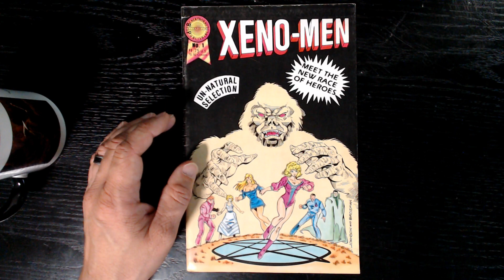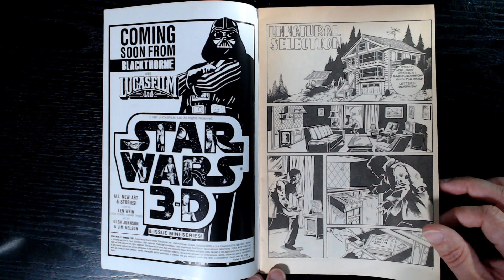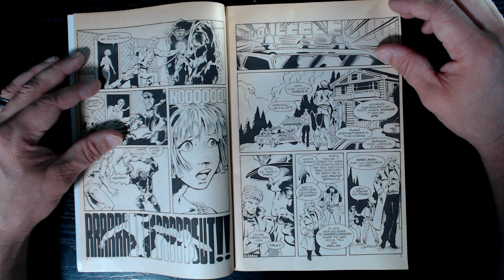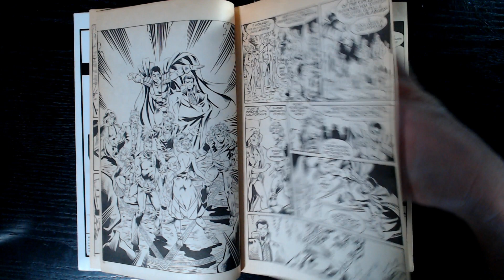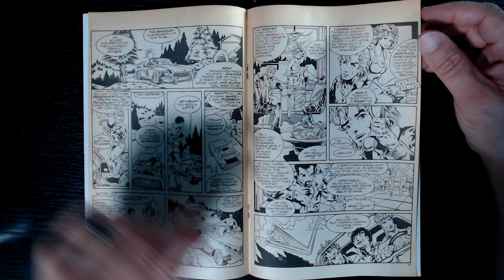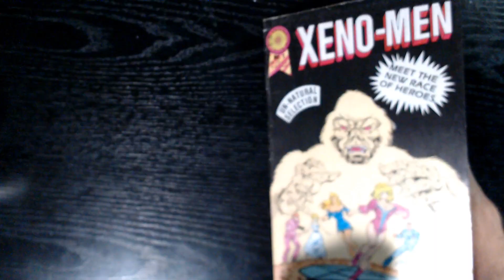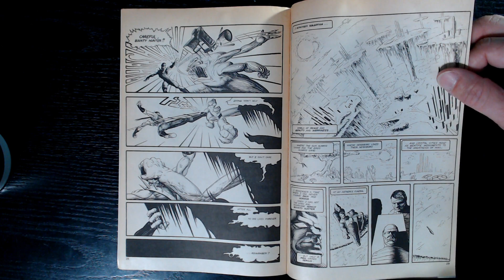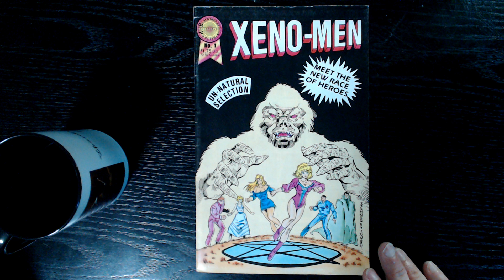Psychonaut Sessions - Comic Review: XENO-MEN from Blackthorne Publishing!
Welcome to Psychonaut Sessions, your home for insights, reviews, and conversations about all things psycho! In this episode, I take a look at a rare series from the mid-80s that, unfortunately, never had a chance to continue such a wild start of a story: Xeno-Men!
Buy Daniel’s books, including PSYCHONAUT PRESENTS, SIMON MYTH CHRONICLES, and SHAMANIC SOUL, as well as prints and merch
Music “Vintage Electro Pop Loop” by Frankumjay